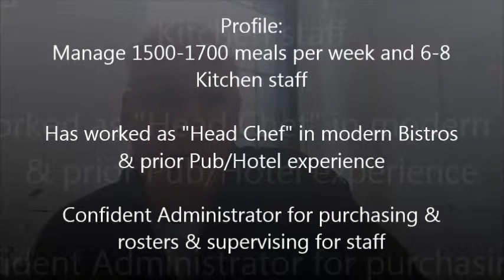Head Chef with Sponsorship- Geelong- Victoria